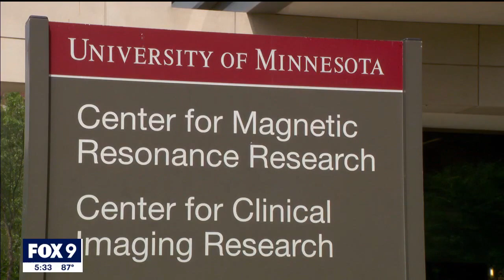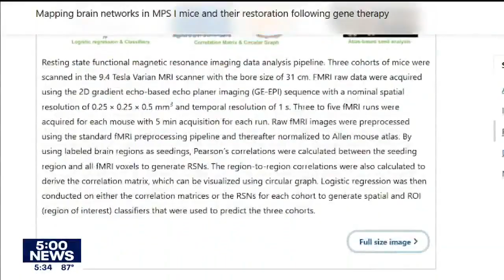U of M gene therapy for rare child brain disorder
Doctors at the University of Minnesota are on the verge of a medical breakthrough in treating a life-threatening childhood brain disorder called Hurler syndrome.